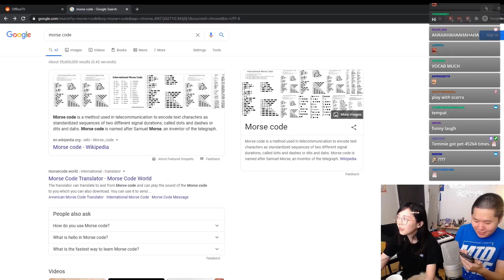LET'S FREESTYLE RAP - Ft. DisguisedToast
yo. uh.